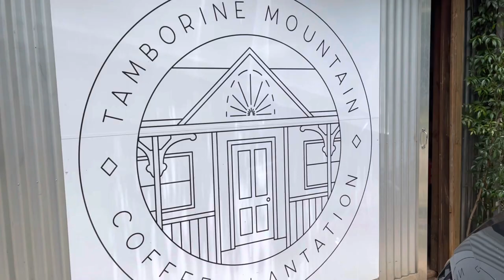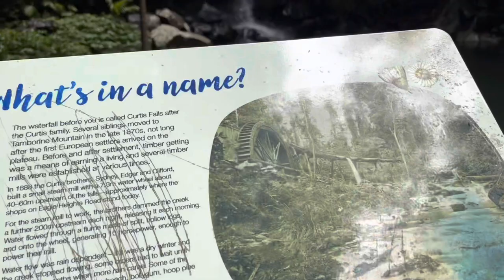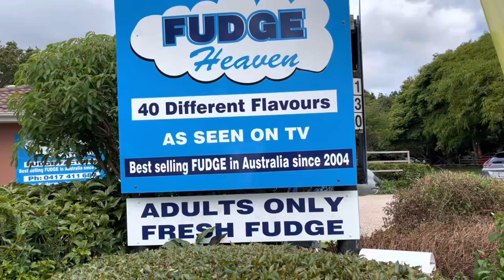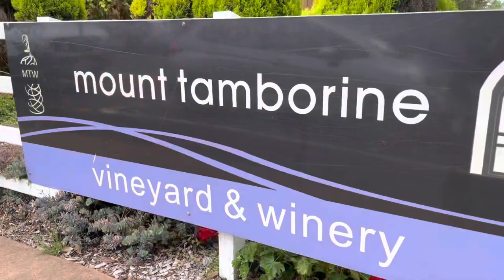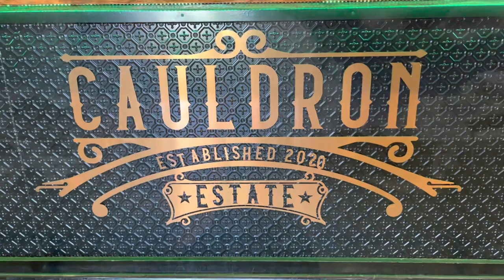Australia Part 2: Mount Tamborine @ Cauldron Distillery, Tamborine Coffee Plantation, & Winery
Gin, Coffee, and Wine Tasting in Mount Tamborine in the Gold Coast of Australia!

An excellent way to spend the day at the Gold Coast of Australia, exploring Mount Tamborine! We started the day at one of the only coffee plantations in Australia, Tamborine Coffee. We then had a nice lunch at the PICNIC in a nice mountain village before exploring Mount Tamborine's forrest. We then headed for wine tasting, before wrapping our day a Cauldron Distillery. They had the BEST Christmas Gin I've ever had. I was not a fan of gin until visiting Cauldron Distillery.

Picnic Real Food Bar - Tamborine Mountain QLD
Mount Tamborine Vineyard and Winery
Tamborine National Park, Cedar Creek QLD

Music from iMovie Soundtracks:
"Summertime Rain” by Little North Fork